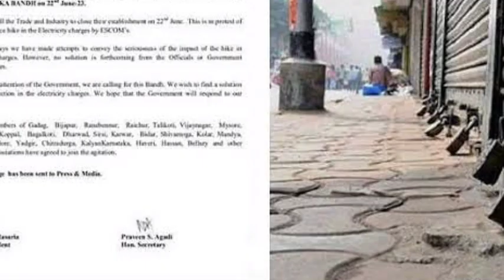BIG NEWS: ನಾಳೆ ಇಡೀ ಕರ್ನಾಟಕ ಬಂದ್ ಬಂದ್ ಇದೀಗ ಸರ್ಕಾರದಿಂದ ಅಧೀಕೃತ ಘೋಷಣೆ ನೋಡಿ!karnatakabandh congress bjp